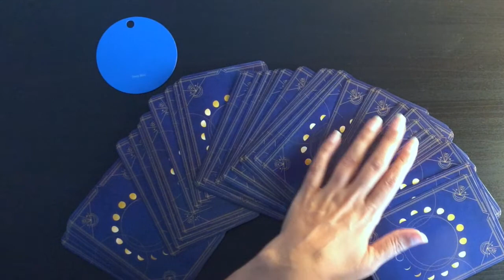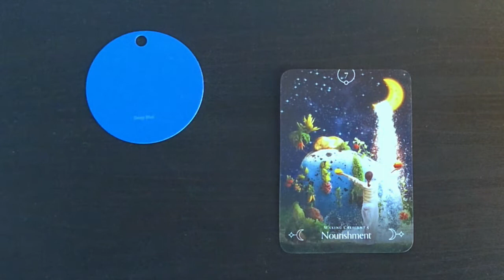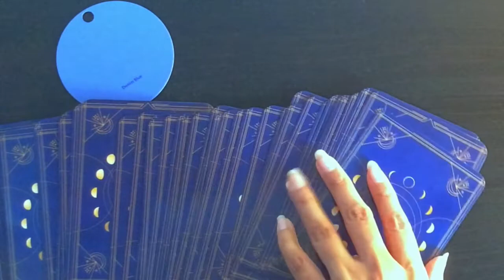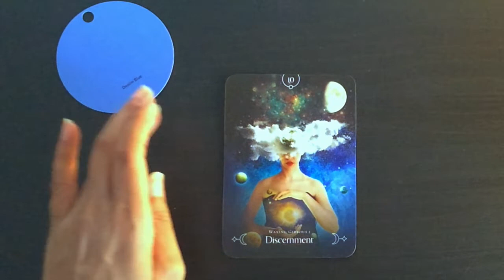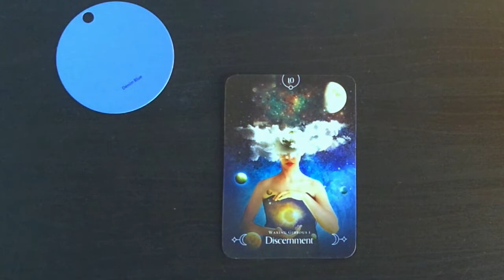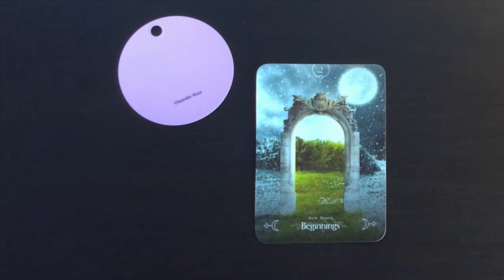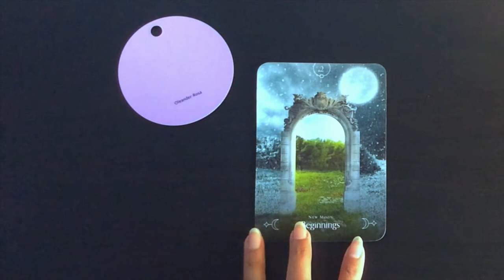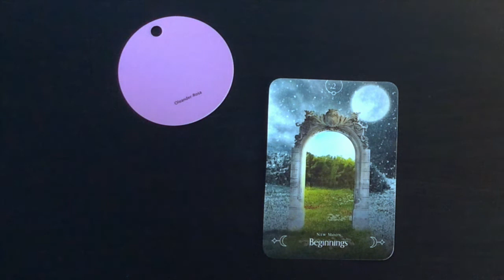Pick A Card: Weekly Oracle Guidance | Queen of the Moon Oracle 🌕🔮🌟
This week's oracle is rather short and to the point. The messages are more succinct than usual and fairly clear for each of the options.

Big thanks to you for all your well wishes. Its certainly a time for pause and reflection in my life. As the days grow darker and colder, the wisdom speaks to me in a crisp tone.

Time stamps:
#1: 1:55
#2: 8:22
#3: 14:12

Blessings Abound.
Love,
Shalin